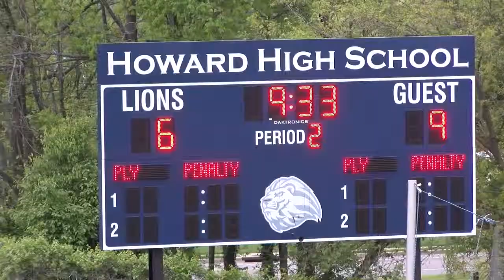CMSportsNet-Howard High School vs Westminster Girls Lacrosse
CMSportsNet Game Summary-Hannah Dintino, Katie Pettine, Faith Chmielewski and the rest of the Owls face Jenna Peed, Kelly Schluederberg, Shea O'Connor and the Howard Lions in this closely contested game on 4/30/19.